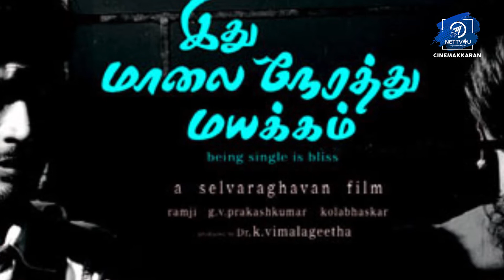Thala Ajithக்கு பதிலா இவரு நடிச்சு,படம் ஹிட்டா?List Of Movies Dropped By Top Heroes|Dhanush|SJ Surya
List Of Movies Dropped By Top Heroes! Ajith and Jyothika replaced by these two stars! Many films had been dropped by the stars even after playing some scenes and the reason might be the budget, script issues or some indifference with the makers. Here is the list of some films that were dropped by the top heroes and are taken over by some other stars. Among these films, some had been hits and some are flops. Watch the video and share your opinion!

Welcome to the happening tinsel world! Be it audio launches, press meets, success meets etc, Cinemakkaran of Nettv4u brings before you the latest events of the Tamil cinema world!

This channel is specifically created to publish these events and keep you updated with the magical world that you love! You won’t be in any way isolated from the cinema world since our channel provides you the latest news in a daily manner.

Watch the events and give your comments. for latest celebrity news, interviews, gossips, comprehensive biography, high quality photos and lot more!